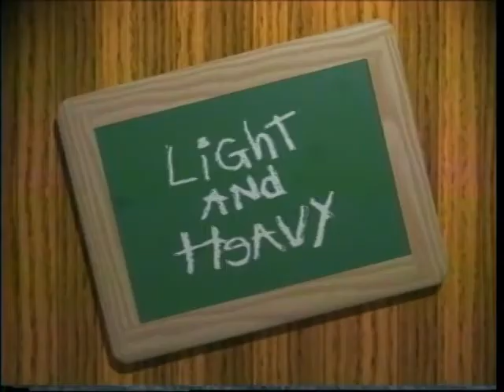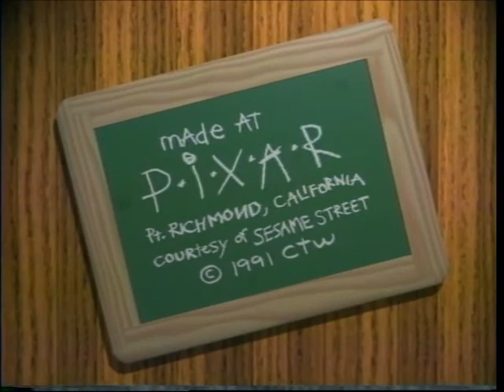Sesame Street: Luxo Jr. in "Light and Heavy" (1991)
Taken from an ISO of Made in Point Richmond.